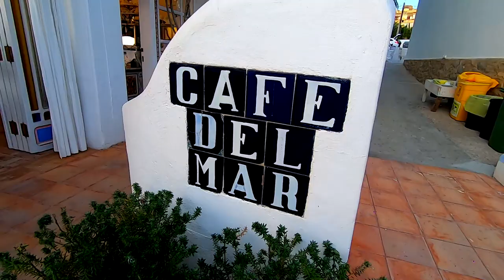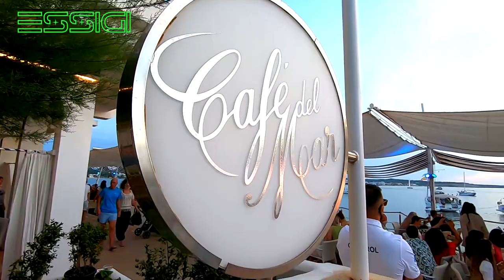CAFE DEL MAR IBIZA JUNE 2022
The Legendary Chill-Out Sunset Lovers Meeting Point - CAFE DEL MAR.

The Best VIP Experience with ESSIGI: IBIZA &  FORMENTERA SECRET PLACES, PARTIES, DJ SESSIONS, TOP EMOTIONAL JOURNEYS.

OUR ADDRESS: Bahia San Antonio, c/ Cala de Bou, 44,
ESSIGI - Dancing Nightclub, open since 2017.